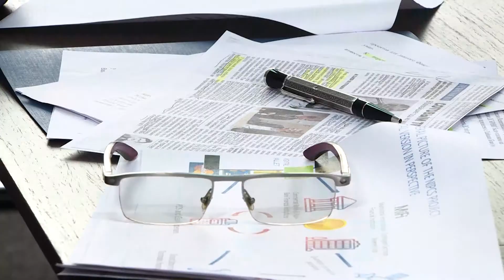Над чем предстоит работать экспертной группе БРИКС?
Стать связующим звеном между Деловым Советом и Новым банком развития БРИКС – такую задачу предстоит решить экспертной группе стран-участниц «пятёрки». Верховный комиссар по финансам и инвестициям Евразийской организации экономического сотрудничества Олег Прексин о том, на какие проекты нужно обратить внимание, и стоит ли идти на риски и субсидировать заведомо долгосрочные программы?

Понравилось видео?

Become a connecting link between the Business Council and the New Development Bank BRICS - such task is to be solved by the expert group of the participating countries of the «five». What projects should people pay attention to, and should they take risks and subsidize knowingly long-term programs?